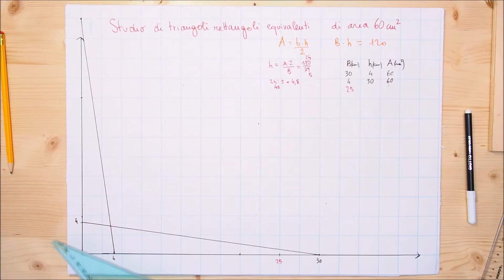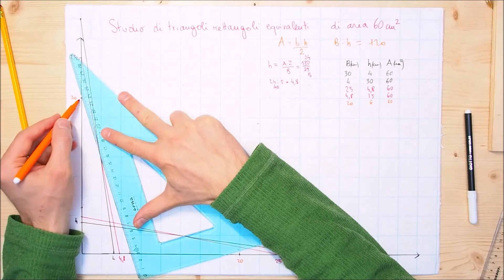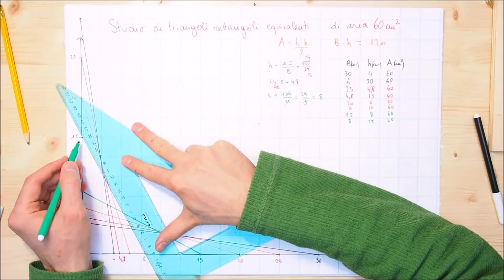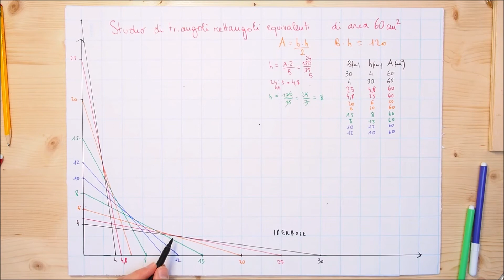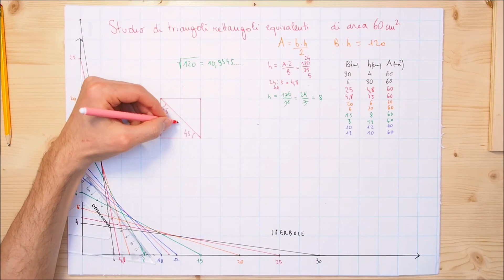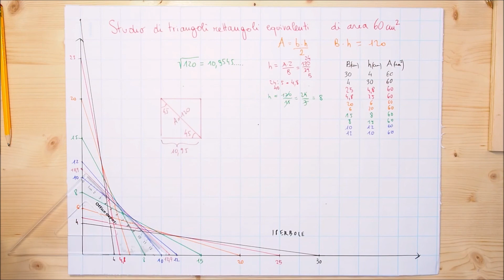F studio di triangoli rettangoli equivalenti e considerazioni sui perimetri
Disegnare dei triangoli avendo dei vincoli dati
Problem solving ed esercizi a soluzioni multiple
allenamento e ripasso delle formule indirette dei triangoli